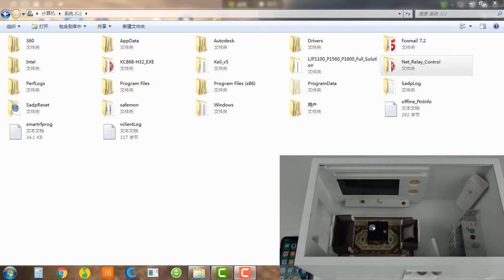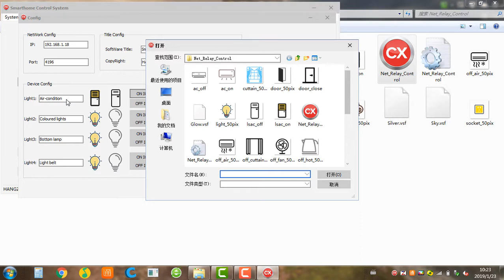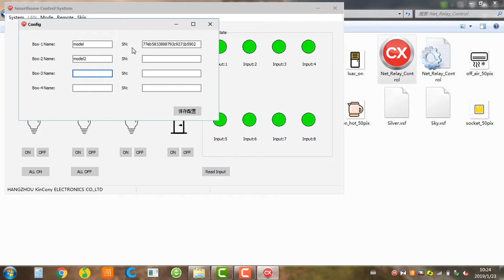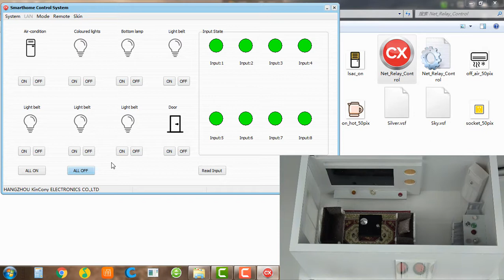kc868-h8 ethernet network relay control Building model by PC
kc868-h8 ethernet network relay control Building model by PC. smart home control demo.